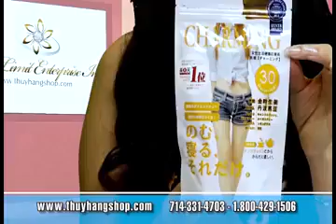High limit Show 19